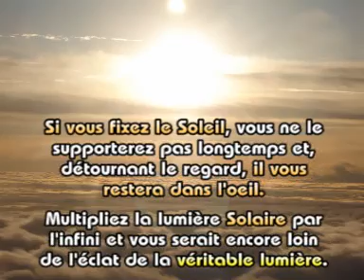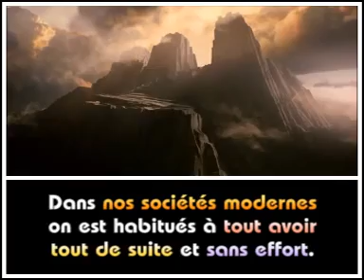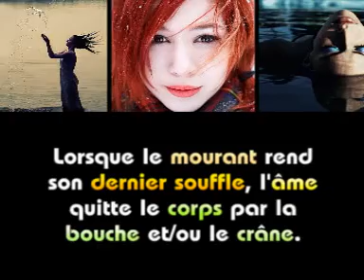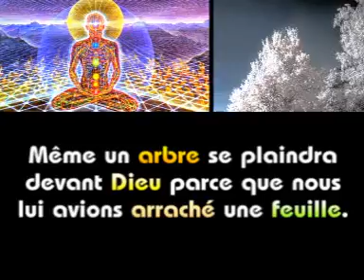Consciences #7 (2/2)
Série Consciences ... épisode #7 (partie 2/2)

N'hésitez à laisser vos commentaires, vos remarques, vos références, ..., d'autres trucs à savoirs ... soyez comme des plantes sauvages ...